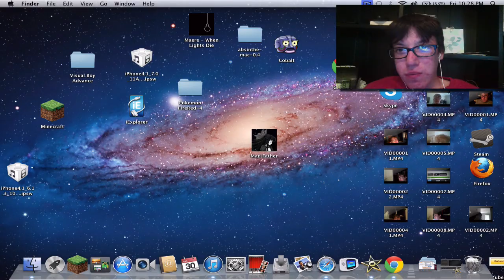Vanish Part |1| CRIED LIKE A LITTE BABY